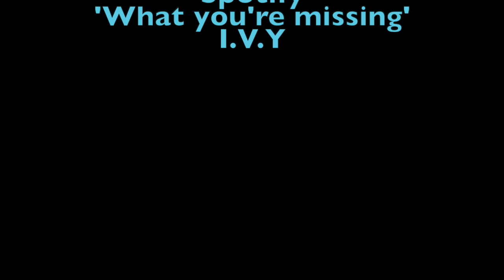I.V.Y (cos we all know she's famous now)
This video is about I.V.Y